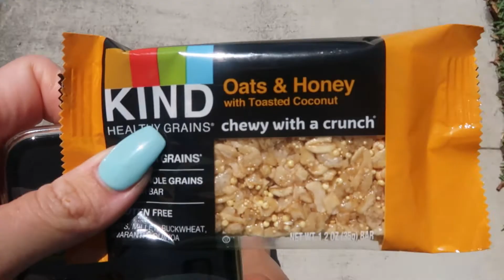FIVE REASONS You're NOT Seeing Results?! | Tips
FIVE REASONS You're NOT Seeing Results?! | Tips + Tricks

Podcast: 'Take Back Your Crown' on Spotify + Apple Podcasts